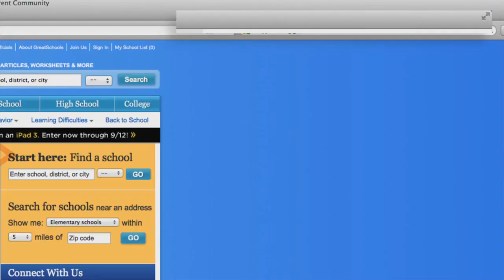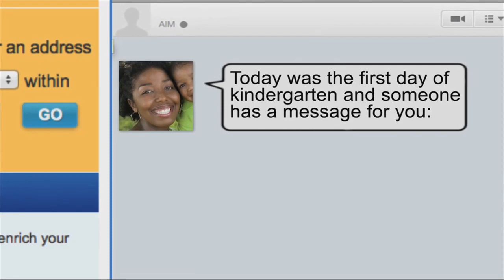How to find the right elementary school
Finding a school can be time consuming. Learn the secrets to getting the most out of an elementary school tour so you can make the best choice for your child.